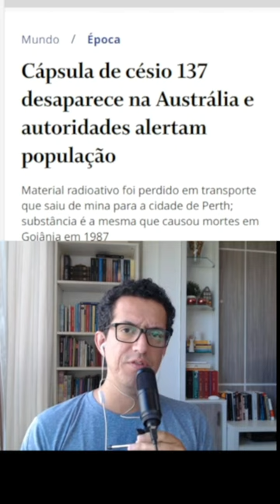Isso pode dar um grande acidente! Césio 137 desaparece na Austrália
Recentemente uma amostra de césio 137, um isótopo radioativo do elemento Césio utilizado em equipamentos de radioterapia, desapareceu durante o transporte. Esse é o mesmo material que causou um acidente na cidade de Goiânia em 1987 resultando na morte de 4 pessoas, segundo dados oficiais, e de mais de 60, segundo outras fontes. Neste vídeo eu explico as principais características do elemento Césio e desse isótopo em específico e falo um pouco sobre o risco dessa substância cair na mão de pessoas que não conhecem suas propriedades